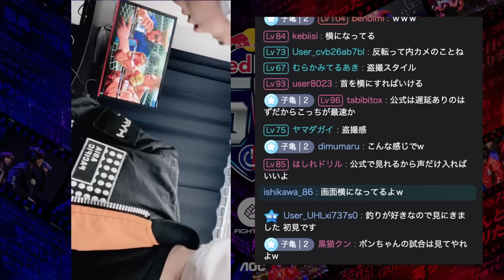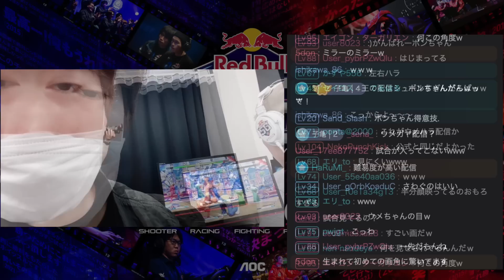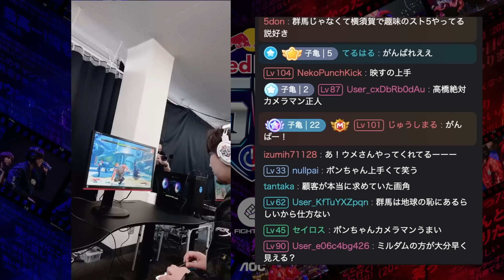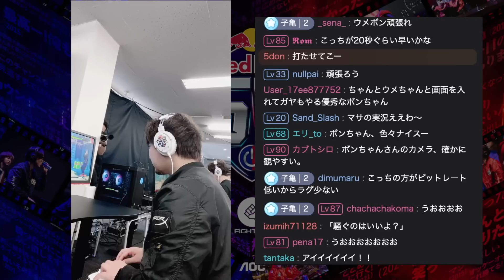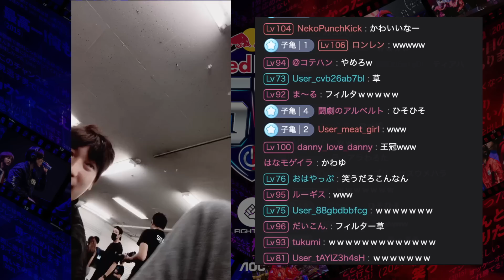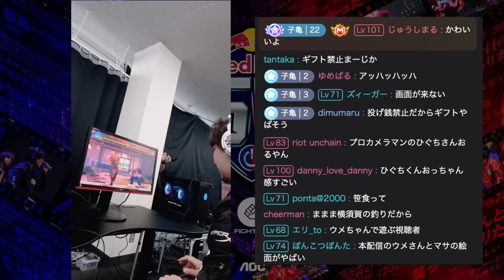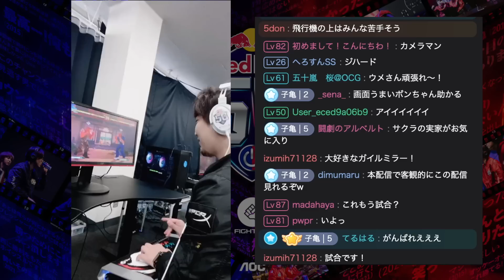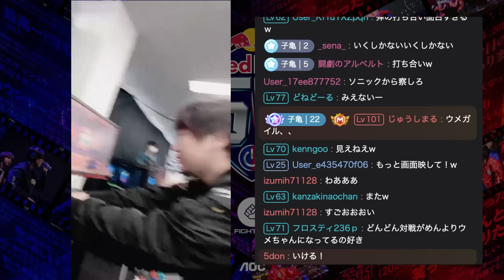【Redbull 5G・まとめ1】大事な初戦で炸裂するウメハラの顔面実況「ボンちゃんリード、ボンちゃんリード！」【梅原大吾】【ウメハラ】